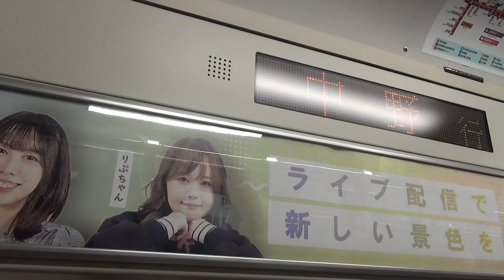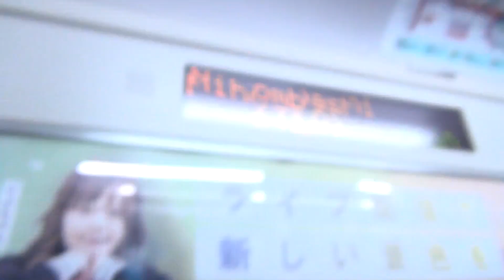E231系800番台 未更新 走行音